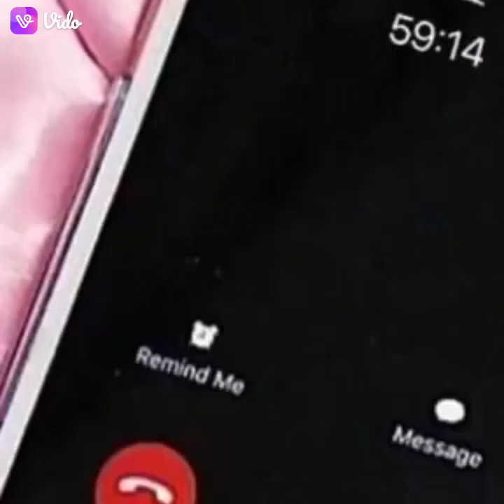song ( 2000 ) सिंगर शंकर बिधुडी नया सोग !! सुरेश गुर्जर चैनपुरा आसीन्द अहमदाबाद